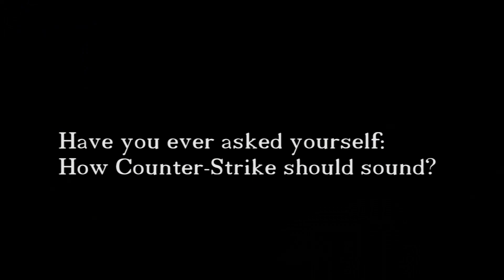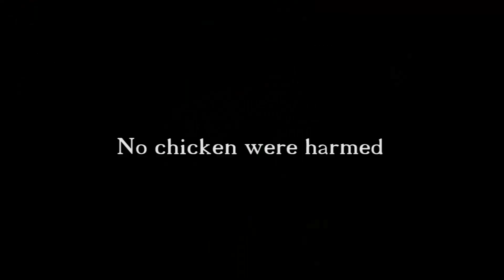GG | Counter-Strike: Global Offensive - Funny Moments (1)